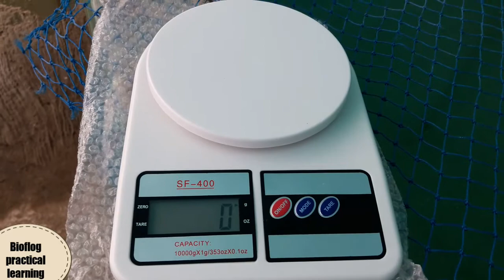Biofloc | water preparation | step 8 | part 4 | Jai Kumar | 8446612201 | biofloc practical learning.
I'm jai kumar and I am learning biofloc with the practical and I will face my all the problems and I will solve all the problem with the practical that is my true learning.

Anybody wants to learn biofloc without any e Training so you can follow my step by step videos and you can learn practical learning if you like my videos my instructions so you can follow me and you can subscribe my channel and click the bell icon for notification.
नमस्कार दोस्तों मैं जयकुमार नागपुर से हूं और मैंने बाय ब्लॉक प्रैक्टिकल लर्निंग जो चैनल बनाया है इसमें मैं बायो फ्लॉक को प्रैक्टिकल learn  कर रहा हूं और स्टेप बाय स्टेप में सारी अपडेट अपने चैनल पर अपडेट करता रहूंगा अगर आप चाहे तो इसे फॉलो कर सकते हैं और मैं  प्रैक्टिकल ही इसे पूरी तरीके से learn करने वाला हूं क्योंकि हम ट्रेनिंग चाहे कहीं भी ले ले लेकिन हमें एक्सपीरियंस तो प्रेक्टिकल करके ही आता है दोस्तों  इसलिए मैंने यह चैनल बनाया है ताकि प्रैक्टिकली पता चले मुझे वास्तव में क्या होता है और उससे करते समय क्या प्रॉब्लम आती है और कैसे उस प्रॉब्लम को सॉल्व करना है और इसमें प्रॉफिट होगा नहीं होगा और इसमें कितना खर्चा आता है क्या समान इसमें लगता है क्या  रिक्वायरमेंट हमें होती है इन सभी की जानकारी इस चैनल पर मैं देने वाला हूं और जो भी करूंगा वह प्रैक्टिकली मैं खुद ही करूंगा वह मेरे वीडियो में भी दिखेगा आपको और जो वीडियो मेरे अपलोड हो चुके हैं उसमें दिखता भी होगा यह चैनल मैंने किसी युटयुबर्स के लिए नहीं बनाया है मेरा प्रैक्टिकल नॉलेज जो है वह शेयर करने के लिए बनाया है और जो मेरे भाई हैं यह काम को करना चाहते हैं और कई वह बाय ब्लॉक की टाइटल देखते भी होंगे इतना पैसा लगा लो कितना प्रॉफिट तो वह चीज भी क्लियर करना चाहता हूं कि इसमें सच में उतना प्रॉफिट होगा नहीं होगा कितना पैसा लगाना पड़ेगा यह सारी इनफार्मेशन मैं इस चैनल के माध्यम से यूट्यूब के माध्यम से जो भी मेरे वीडियोस को फॉलो करेंगे उन भाइयों को क्लियर करूंगा धन्यवाद दोस्तों

Bioflog practical learning.
Bioflogpracticallearning.